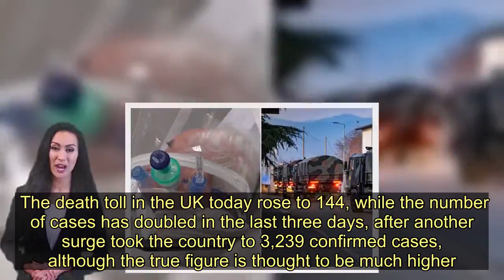Mobile firms 'creating movement maps' to track if people are social distancing - Today News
Ministers are reportedly asking phone operators if they can use mobile data to help monitor whether the public are following social distancing advice to tackle the coronavirus.  BT, which owns EE, said it was in talks with the Government over how it could aid in the fight against the Covid-19 pandemic.  O2 said it had been asked to support those mapping and seeking to control the spread of the virus, but ruled out allowing individuals to be identified   Prime Minister Boris Johnson has said the tide could be turned in the fight against the disease within 12 weeks, but only if the public heeded the social distancing advice.   Otherwise, he has not ruled out bringing in more draconian measures that impinge on civil liberties in order to save lives.   There has been criticism of people continuing to socialise in pubs and restaurants in the face of government advice.  Boris Johnson and the Queen have urged Brits to follow the guidelines today, but so far an enforced lockdown and closures of businesses has not been imposed.  The death toll in the UK today rose to 144, while the number of cases has doubled in the last three days, after another surge took the country to 3,239 confirmed cases, although the true figure is thought to be much higher.   The Government's response to the outbreak could be shaped by the use of anonymised data and creating movement maps, the Guardian reported.   A BT spokeswoman said: "We are talking with the Government about a number of areas in which we may be able to assist with the national public health effort.    "In relation to the use of mobile data, we are still actively exploring possibilities. As always, we are mindful of the privacy of our customers, while making sure we do everything that might help the medical authorities in the fight against coronavirus."  O2 stressed it would not share data that would be able to identify or map individuals, only very broad mass movements.  "Besides zero rating access to NHS and other support websites, we were asked along with other mobile operators to support those who are working tirelessly to map and control the spread of coronavirus in the UK," a spokesman said.   "'Using our mobile technology, we have the potential to build models that help to predict broadly how the virus might move. This would in no way be able to identify or map individuals, and operates within strict privacy guidelines."  Downing Street has declined to comment.